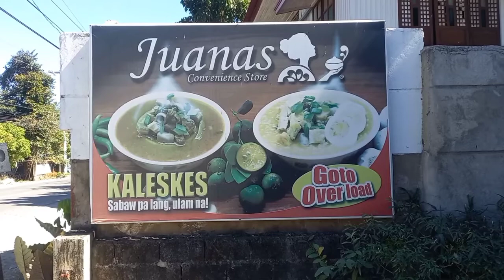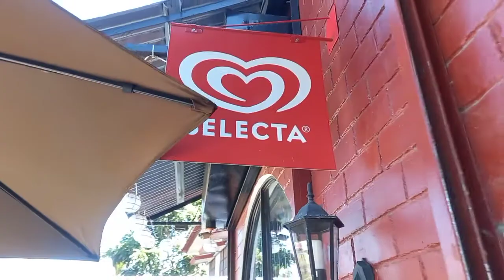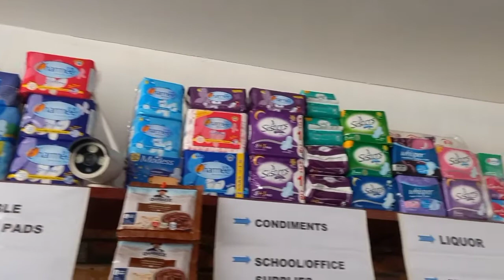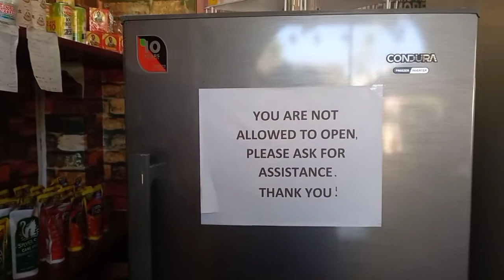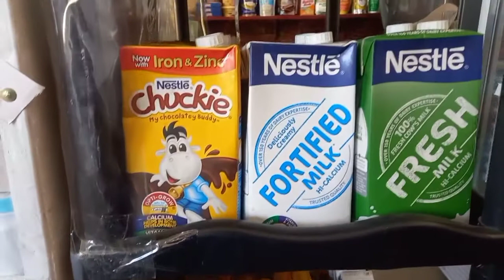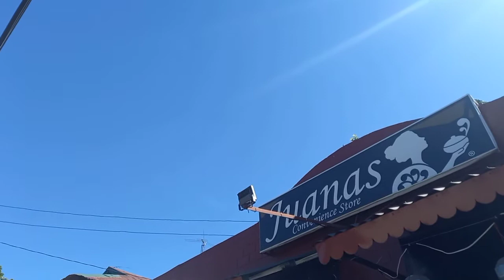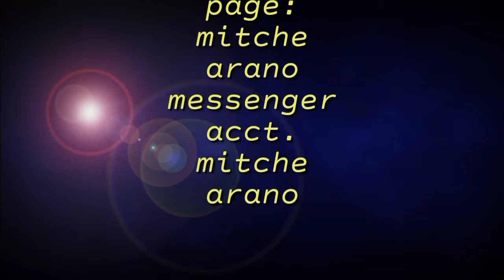year end store TOUR 2021/Happy New Year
DIY Storage boxes

Noche buena and media noche items for sale

Fast moving items

Hindi mapigil ang pagtaas ng presyo

iwas langgam at bait-bait, gawjn nyo ito

Giving freebies to our valued customers/2ndYearAnniversary/JuanasConvenienceStore

2nd year Anniversary/Juanas Convenience store

Road to Two Years/Juanas Convenience Store

Prolific Day-Fully Vaxxed

Differences between Counterfeit Medicines and Real Medicines

New SKU's (items) in Juanas Convenience Store

Shout Out Portion, Shout out time

Uso pa ba ang Discount?

Uso pa ba ang Discount sa panahon natin ngayo ?

RKT (Green Cross) and Over-the-counter Medicine Delivery

Frozen products delivery

A friendly reminder, ³rd quarter 2021 deadline is coming

Everything in neat arrangement part 2

Hook for screen. To organized and to monitor the expiration date

No Movement Sunday + hauling + unboxing + displaying

Store Kitchen Tour + Dine-in at Mini Garden + Comfort Room Tour

Karaniwang problema ng mga tindera, paano ba maiiwasan?

Everything in Neat Arrangement.
Displaying per Section

Old arrangement and old show off ng stocks, goodbye to you?

Mga Suppliers ni Juanas Conve. Store - part 1

Unboxing, hauling, dagdag paninda

Usapang presyohan sa tindahan part 1&2

Quick Store Tour eps. 102

Sinaunang kagamitan, pwedeng palamuti sa ating tindahan

Pre-loved branded bags for sale sa store, pwedeng pwede. Dagdag paninda, malaki ang kita

Simple tips and ideas bago magtayo ng sari sari store

Quick Store Tour eps. 101